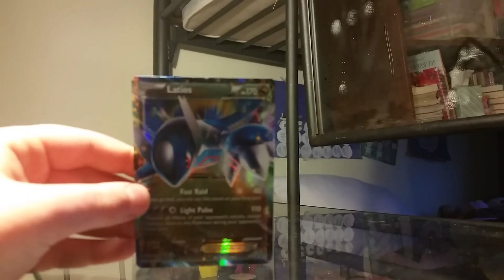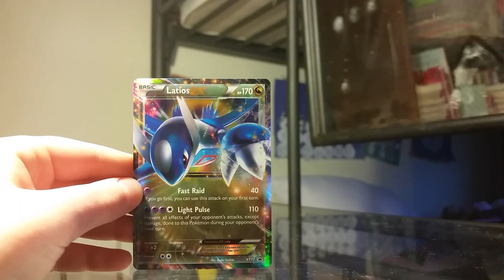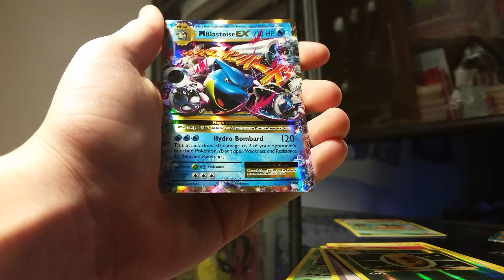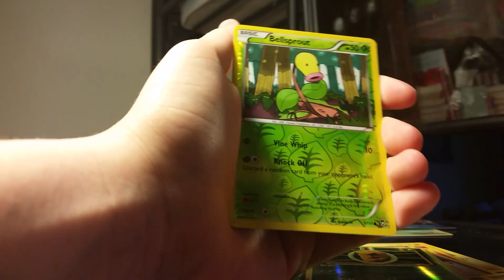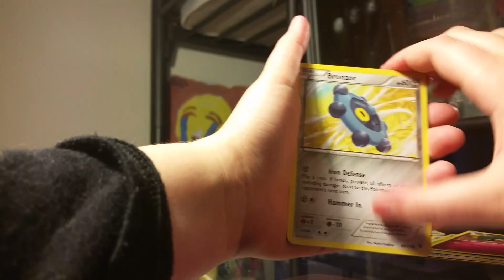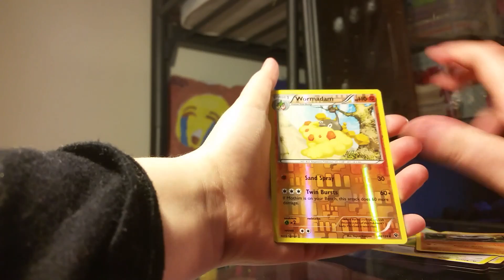Latios Tin!!!!!!!!!!!!!!!!!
Hey guys and gals have fun today, leave a comment of what box we should open next